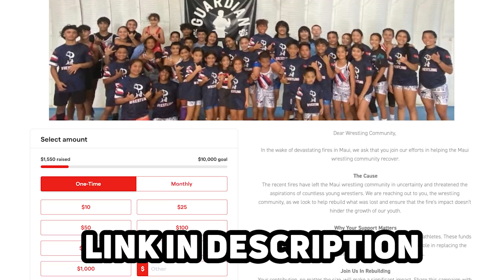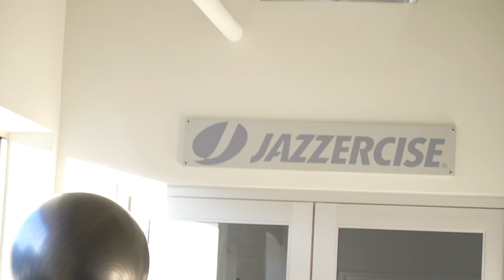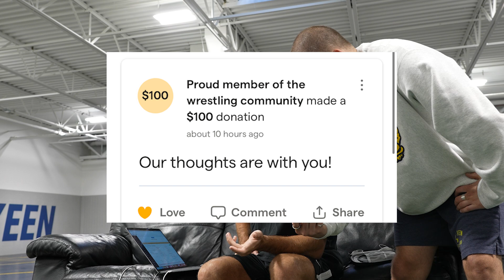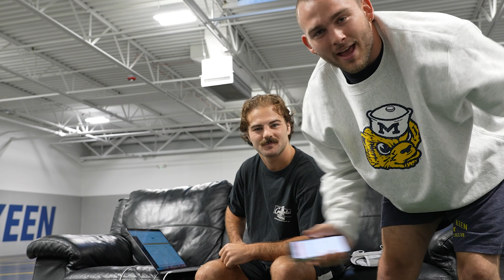We Visited 7 D1 Wrestling Colleges In 7 Days | University Of Michigan (Part 1 of 7)